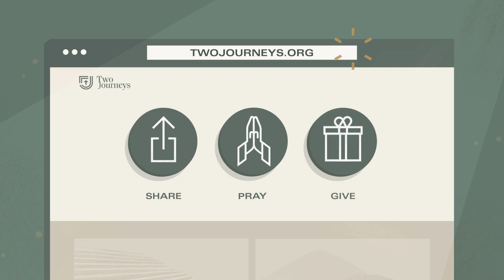Peter’s Pentecost Sermon, Part 1 (Acts 2:14-24), by Andy Davis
Empowered by the Holy Spirit, Peter preaches convincingly about the life, death and resurrection of Jesus Christ.

Pastor Andy Davis preaches mostly from the NIV-1984 version.

* Watch other sermons from the series in the Book of Acts